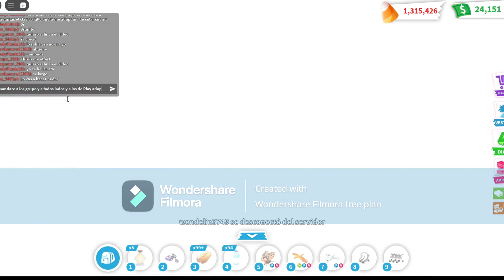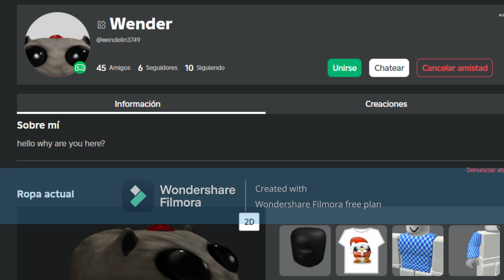Tengan cuidado con esta estafadora que esta denúnciela